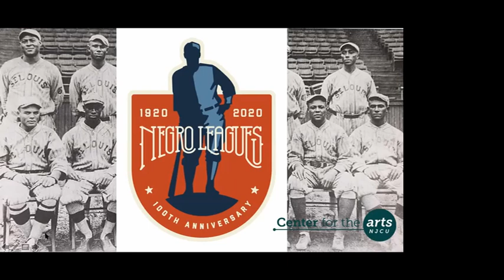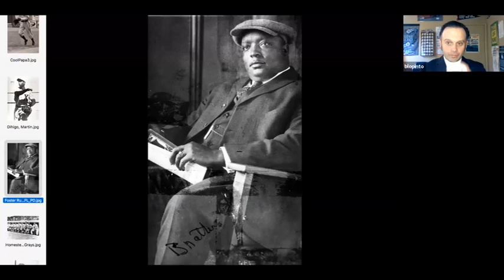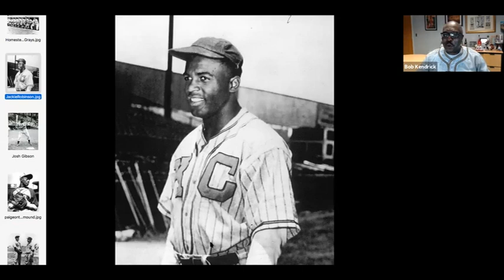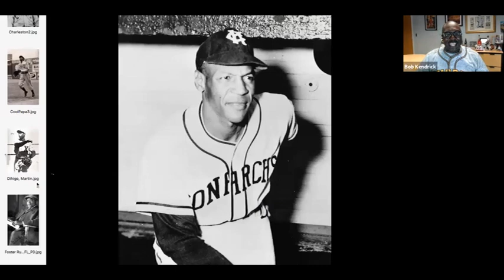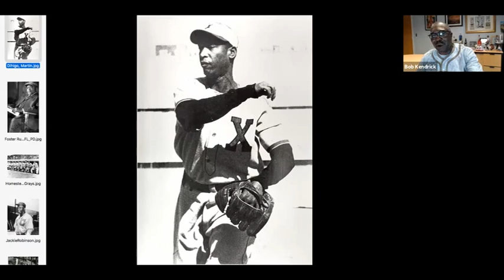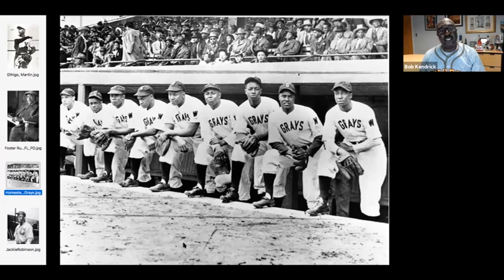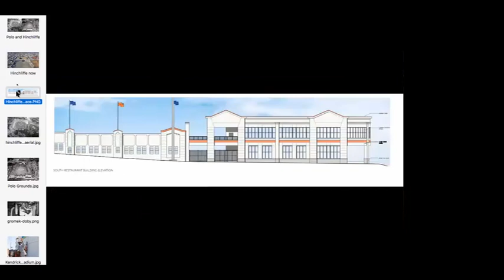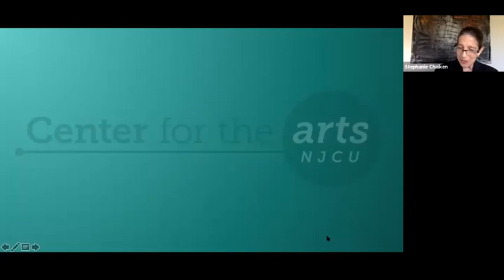A Celebration of the 100th Anniversary of the Negro Leagues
0:00 Introduction
4:04 The History of the Negro Leagues
59:24 Audience Q/A
1:31:35 Closing Remarks

In 1920, an organized baseball league structure was formed under the guidance of Andrew "Rube" Foster, a former player, manager, and owner for the Chicago American Giants. In a meeting held at the Paseo YMCA in Kansas City, Mo., Foster and a few other Midwestern team owners joined to form the Negro National League. The stories of the Negro Leagues are ones of triumph and inspiration. Join us for a stellar program celebrating the rich history of Black baseball and its profound impact on the social advancement of America.